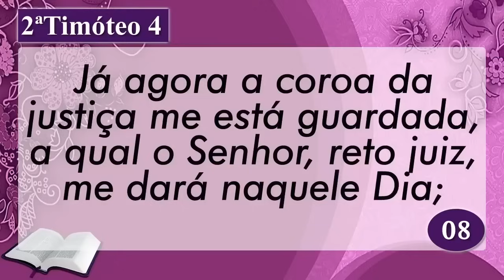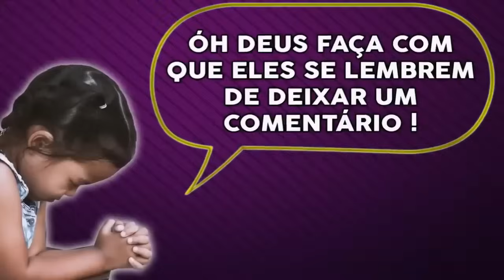PALAVRA DE HOJE RETRO - DIA 03 DE NOVEMBRO - Deixe seu pedido de oração | Ney Santos